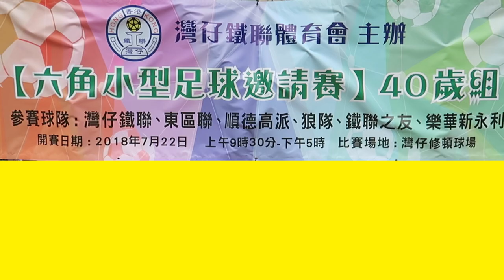樂華新利vs東區聯(2018.7.22.鐵聯盃六角小型足球邀請賽~40歳組盃碟賽決賽)精華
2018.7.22.灣仔修頓球塲 15:45 樂華新永利(藍) 0 : 1 東區聯(淺藍)